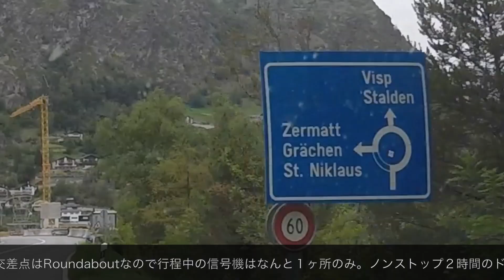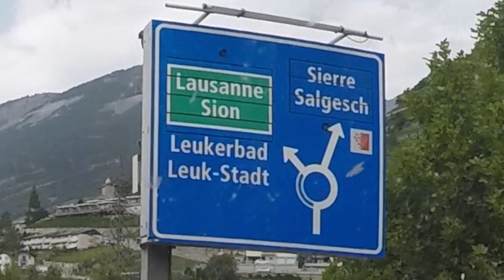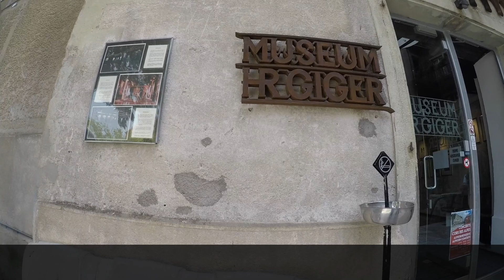2017.8.28.Drive from Saas-Fee to Museum"HR GIGER"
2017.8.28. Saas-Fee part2